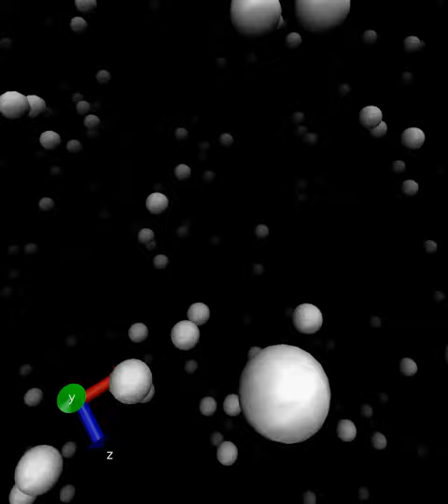Newton's harmonic oscillator for 1000 helium atoms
Each atom oscillates in 2 dimensions in a 3-dimensional space with randomized starting positions and velocities.

The simulation was written as a python program to generate the output file containing coordinates for each atom over each timestep. The video is generated using VMD